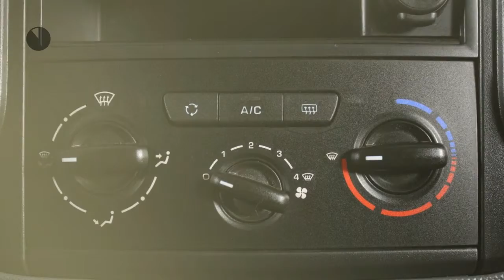Peugeot Partner 120 1.6 E-HDI L1 NAVTEQ 2TRONIC ( Navigatie - Airco - Side bars )